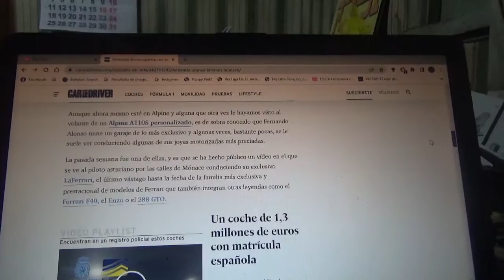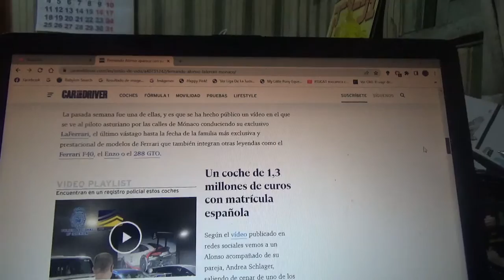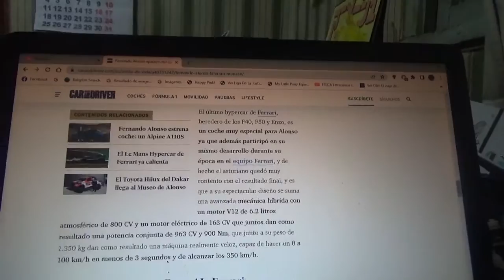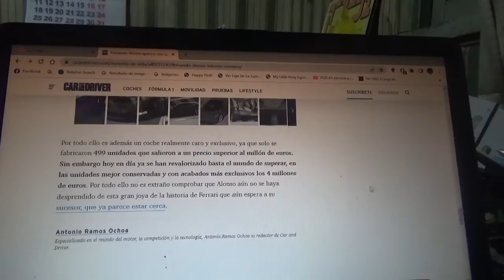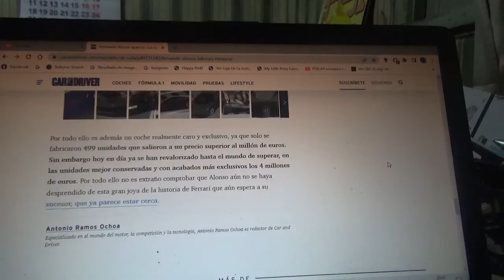Fernando Alonso fue captado con su Ferrari LaFerrari en Mónaco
El piloto español oriundo de Oviedo estuvo con su exclusivo coche hypercar híbrido de Ferrari del cual solo hay 499 ejemplares y esto fue en la noche monegasca acompañado con su pareja